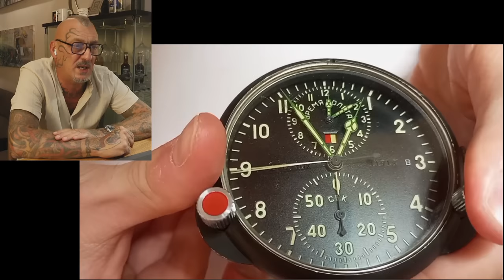Il collezionista di orologi, autografi e modellini...